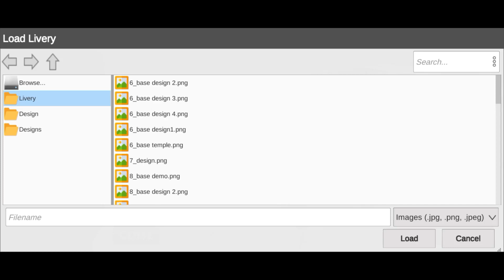Paid Bus How to add mha design 4 livery in a vintage trailer bus